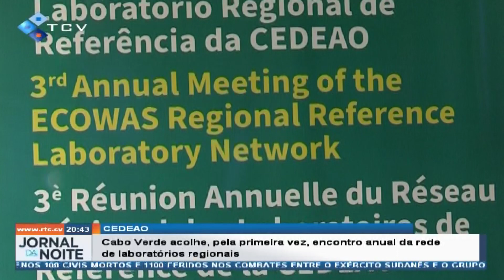CEDEAO: Cabo Verde acolhe, pela primeira vez, encontro anual da rede de laboratórios regionais